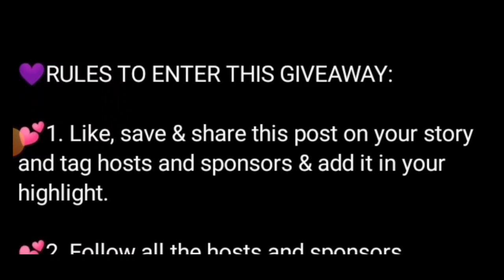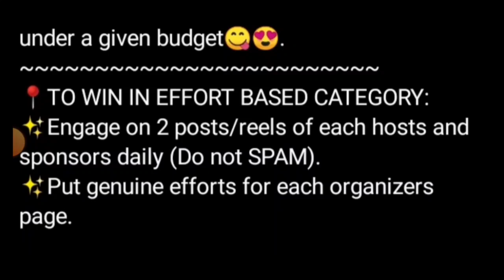Giveaway Contest 2023🥰Win Attractive Prizes🏆🥇Online Competition 2023 Art Giveaway🎁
3 Best A4 size Drawing books set in affordable amount